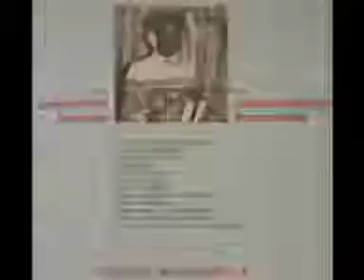THÉO BLAISE NKOUNKOU : CHANTE « CHÉRIE À MOI ».flv